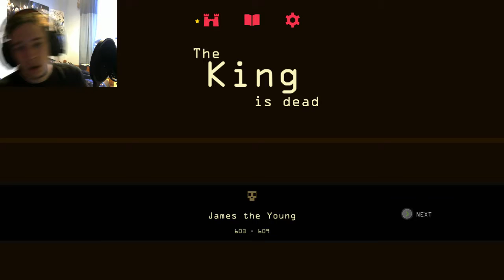King For A Day | Reigns #1